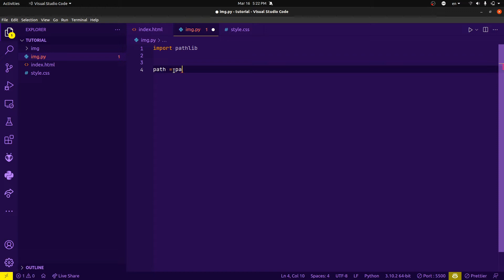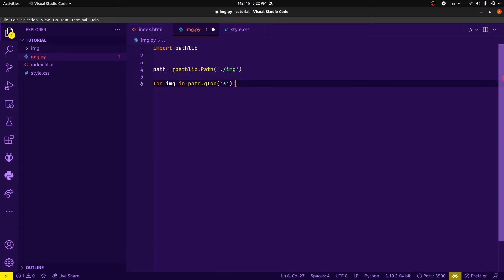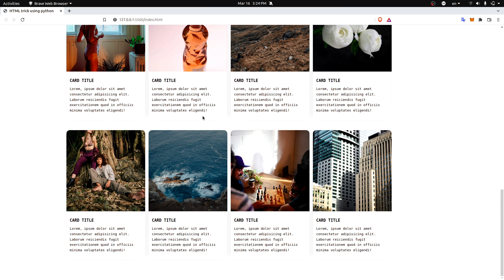Create html image elements using using python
When working with multiple images in your HTML template, it can be tiring to have to create the same element over again, in this video, I will be showing you how to speed up this process using python pathlib